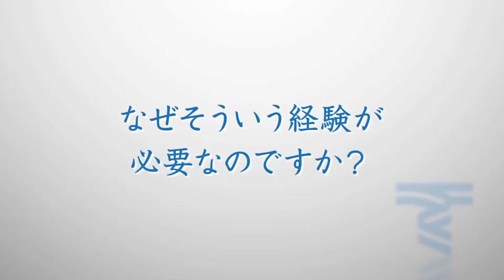【東海大学】電子物性デバイス研究室／清田英夫教授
東海大学基盤工学部電気電子情報工学科の研究室紹介PVです。